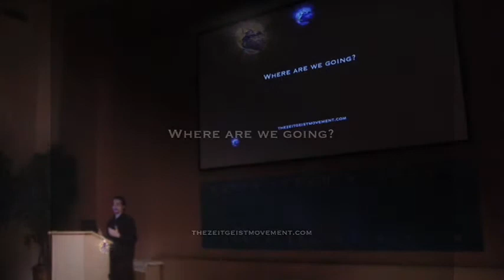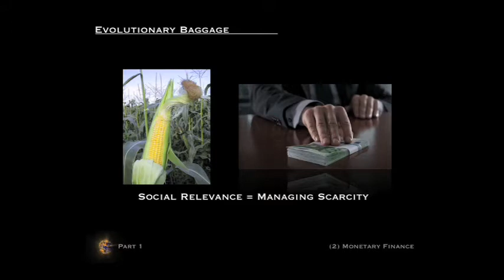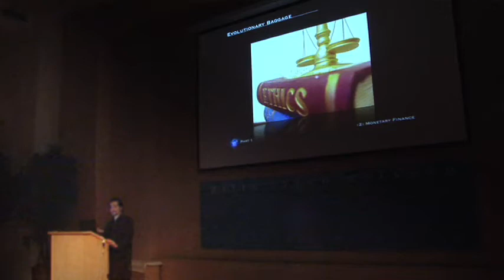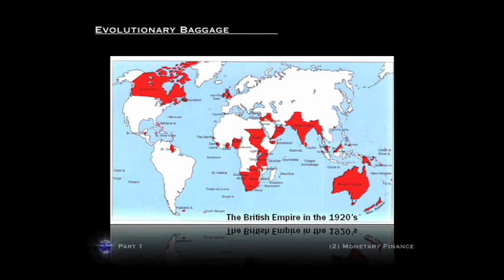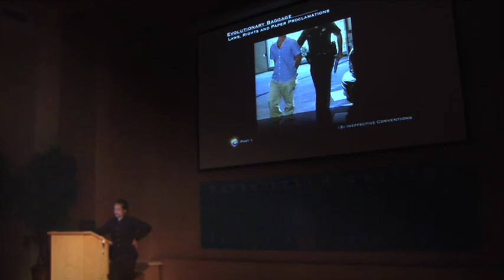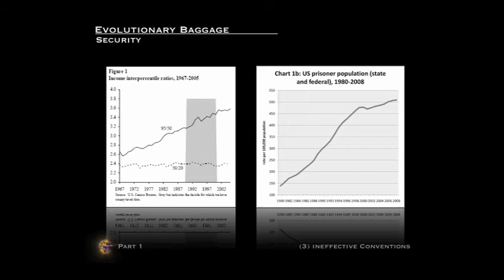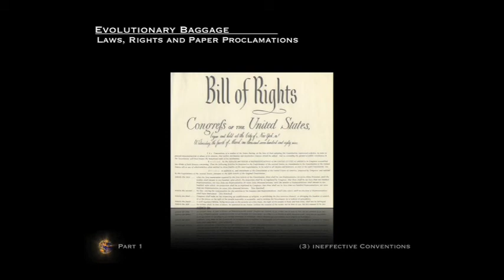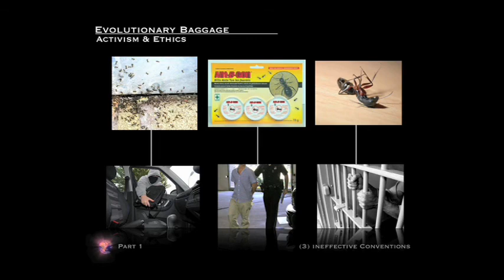Peter Joseph: "Where are we going?" Nov. 15th '09 [Part 1 of 4]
Part 2-3-4 are coming... The full 2.25 hr talk will be uploaded in one unit soon. It will also be avail for free dvd-iso on the TOOL KIT page on thezeitgeistmovement.com